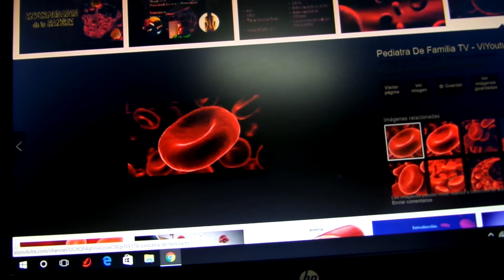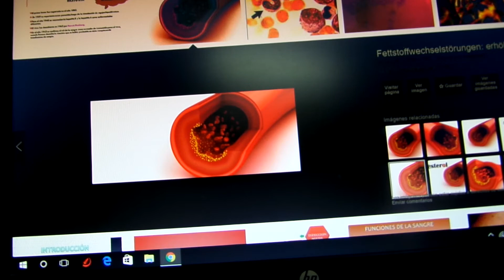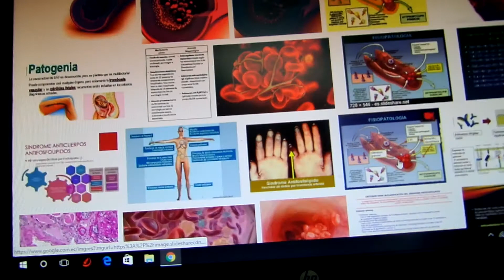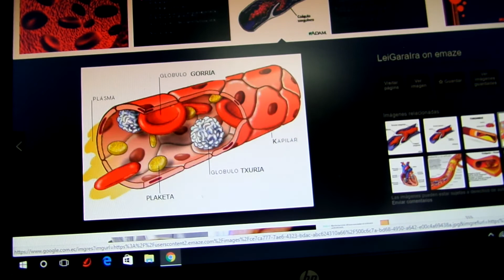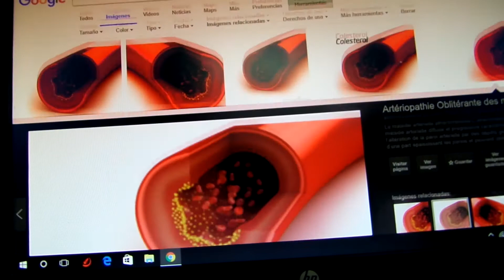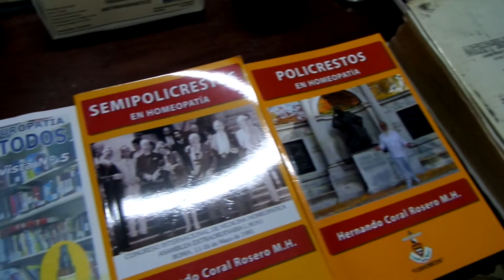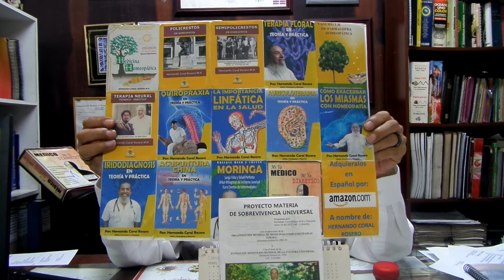ADELGAZANTE DE LA SANGRE. Fórmula Homeopática mejorar la circulación de la sangre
Pacientes con mayor predisposición de desarrollar una condición mortal de un coágulo de sangre que puede viajar a cualquier órgano como corazón, pulmones o el cerebro y bloquear el flujo normal de sangre.